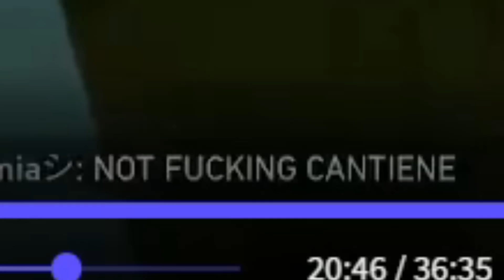Have you ever thought about this?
If you're looking to get some coaching & support me you can find more details & to schedule a discovery session through discord.

Stream Schedule Mon-Fri:
12:00pm-2:00pm EST (Vod Review Raffles)
2:00pm-4:00pm EST (Ranked)

0:00 INTRO
0:36 VID STARTS
11:58 OUTRO

My Gear:
Rank 1 Mouse
Mouse Bungee
240hz Monitor

PC:
Gtx 2070 super
MSI z390
Intel i7 9700k
16gb ram
Power supply